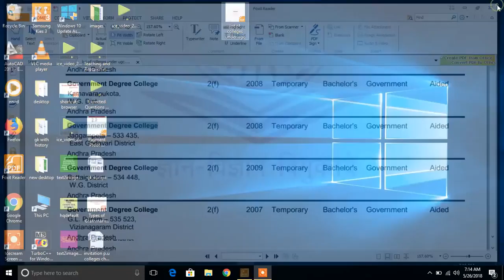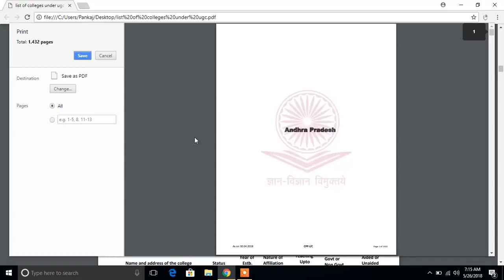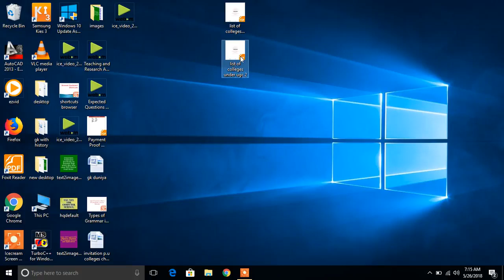Tutorial | How to copy from a PDF file that does not allow copy | Not able to copy from PDF?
Hello everyone, this is the tutorial on How you can copy from a PDF file that does not allow copy
If you are not able to copy from a PDF that is protected, this video may help you.